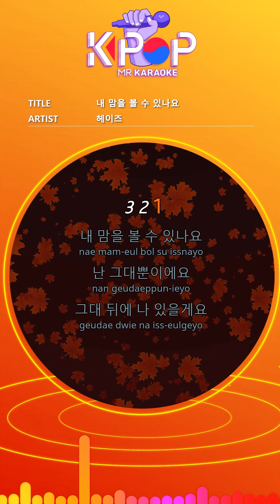[KPOP MR 노래방] 내 맘을 볼 수 있나요 - 헤이즈 (b1 Ver.)ㆍCan you see my heart - HEIZE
[Eng-Sub]

Can you see my heart
I'm only you
I'll be behind you
One step back
You don't know my heart
I have tears
It hurts when I see you
Love alone
I have to go back someday
I'll walk there alone.
I'm sad
Am I pretending
The day by your side
Even if I sing aloud
Because it's a voice
I'm sad
I'll walk back there alone.
I'm sick
Boo woo woo
I feel sad
Why not
Love is near and far away
What is your heart

ⓒMusicen. MR